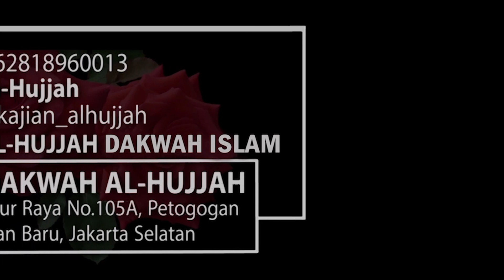Memintakan Ampun Untuk Orang Tua Yang Sudah Meninggal || Ust. Abu Hurairah Rusdi, MA